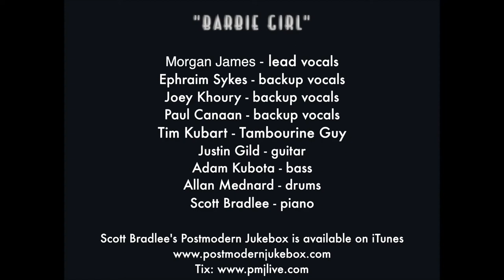Barbie Girl Vintage Beach Boys Style Aqua Cover ft Morgan James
ostmodernJukebox

REPOST
link to the original

Follow The Musicians:
Morgan James- Barbie/ Vocals